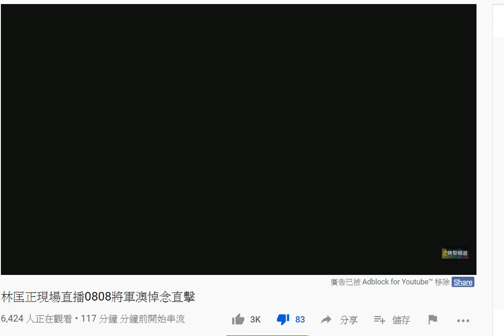20200808 啤梨晚報偷錢賊林匡正自爆俾黑警查身份證。唔係記者證